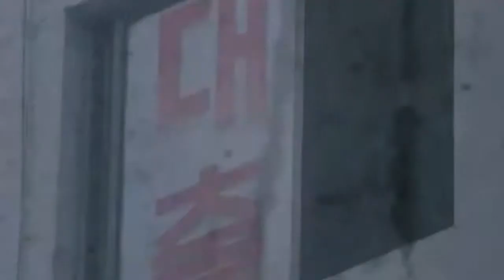Мой аджосси_My Mister